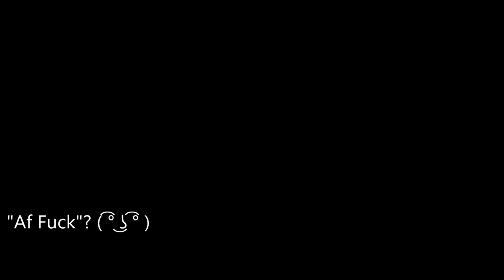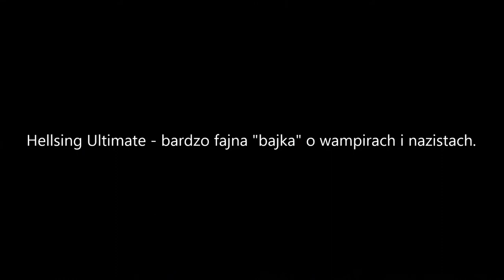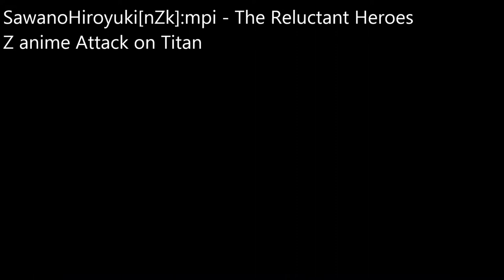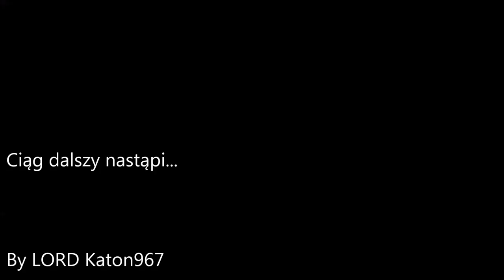Kacc Effect (Odc. 3) - Rada ma nas w dupie (Mass Effect przeróbka Ivona)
Każdy z nas ma zarówno dobre jak i złe sny, ale na pewno nie tak pojebane jak u Shepard'a...
Muzyka:
1. Linkin Park - Faint
2. PSY - Gangnam Style
3. El Dupa - 220 V
4. Psycho OST (Film) - The Murder
5. Attack on Titan OST (Anime) - The Reluctant Heroes (SawanoHiroyuki[nZk]:mpi)
6. Aldnoah.Zero OST (Anime) - Troyard (SawanoHiroyuki[nZk]:)
7. Xenoblade Chronicles X OST (Gra) - Theme X (SawanoHiroyuki[nZk]:)
8. Mobile Suit Gundam Unicorn OST (Anime) - 1ST MOV. :BANSHEE (SawanoHiroyuki[nZk]:)
9. Mobile Suit Gundam Unicorn OST (Anime) - SINANJU (SawanoHiroyuki[nZk]:)
10. Aldnoah.Zero OST (Anime) - Chikyuu wo Kasei (SawanoHiroyuki[nZk]:)
11. Linkin Park - Cure for the Itch
Miłego oglądania i zapraszam do oglądania innych moich filmów :)